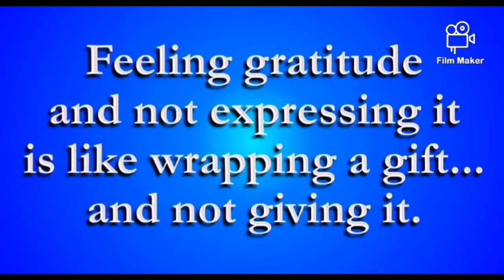Tiktok Compilation CHRISTINE DACERA LAST TIKTOK |DIANA'S BLOG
Tiktok Compilation CHRISTINE DACERA LAST TIKTOK